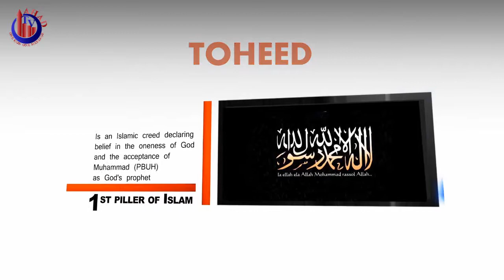Karz Wapis Karna Ya Hajj Ada Karna Karz Loan Debt Qabool Wapis Return Mufti Ammaar Saeed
Karz Wapis Karna Ya Hajj Ada Karna Karz Loan Debt Qabool Wapis Do Hajj Or Return Loan Mufti Ammaar Saeed

Mufti Ammaar Saeed
AHAD TV
IRFNY

AHAD TV
Shariah Council New York